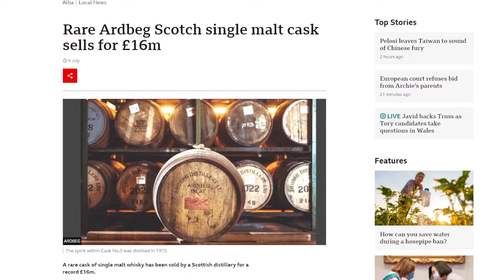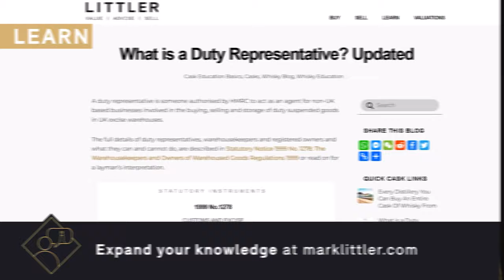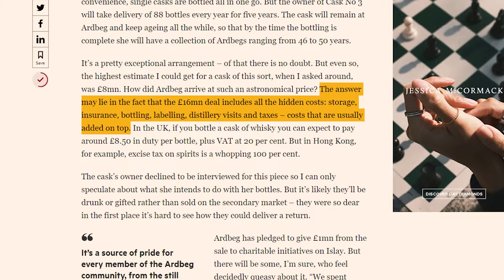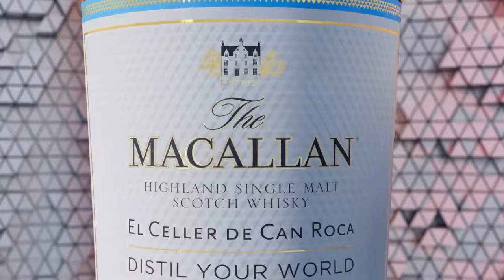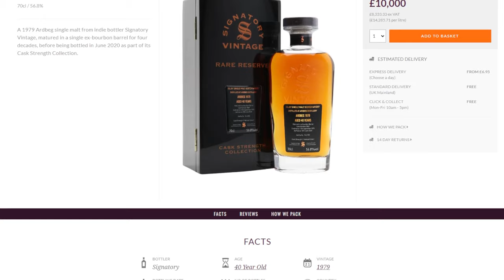Why This £16m Ardbeg Cask Was Not Expensive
Recently a cask of Ardbeg was reported to have sold for £16,000,000 - this is not the case though, and in this video we explain why.

So often we are lead to believe what the media tells is true - but as is clear in this case, the media were not neccesarily wrong, they were perhaps just a little loose with the reporting of the facts.

0:00 Start
0:25 Introduction - the £16m Cask of Ardbeg
1:17 The Facts
2:00 What the £16m price includes
2:45 Comparable expensive single cask releases
4:08 Comparable ‘normal’ bottle releases
5:05 Is it headline news?
5:20 Comparisons to other Ardbeg releases
7:08 Summary